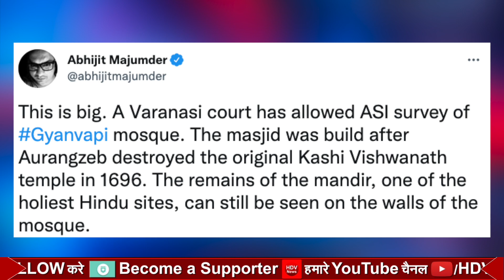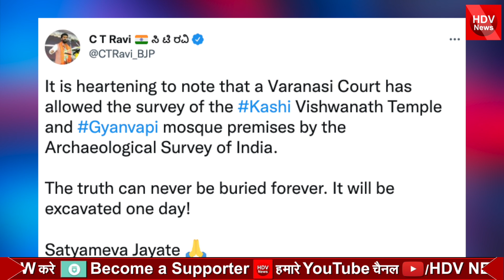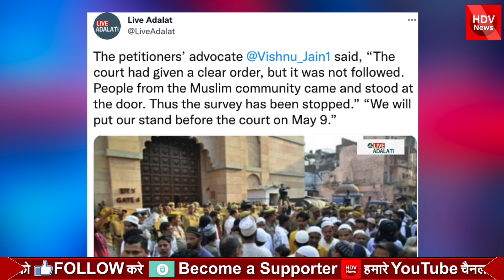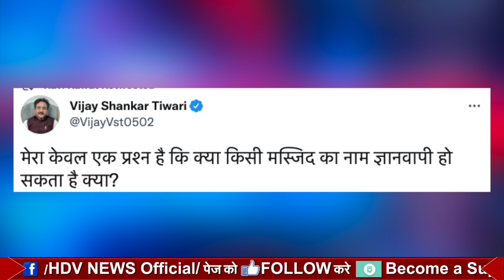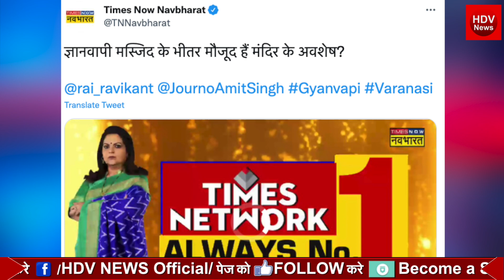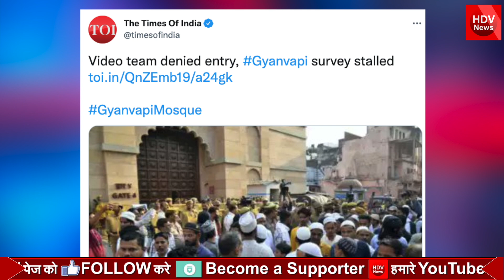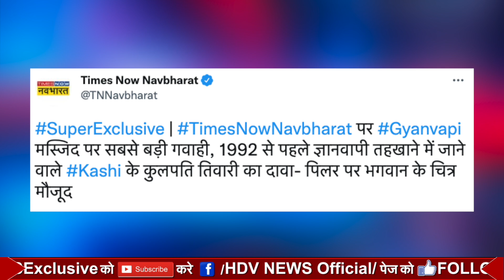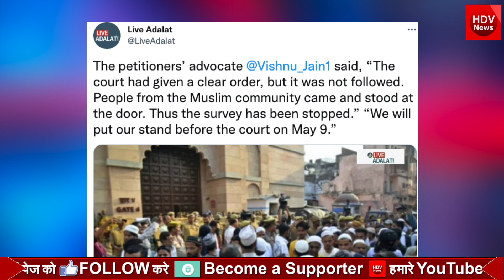Gyanvapi Masjid के बड़े सर्वे में बहुत भयंकर खुलासा, मिले दो स्वास्तिक निशान ओवैसी गैंग में मची खलबली